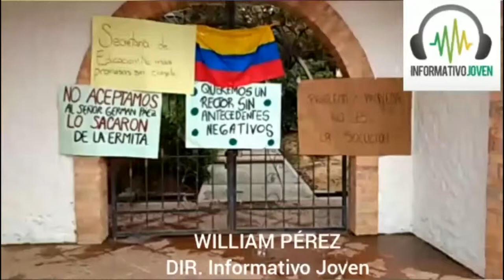Estudiantes de La Playa de Belén en cese de actividades